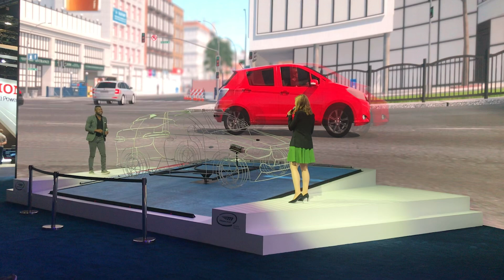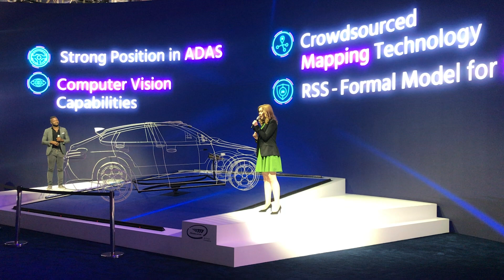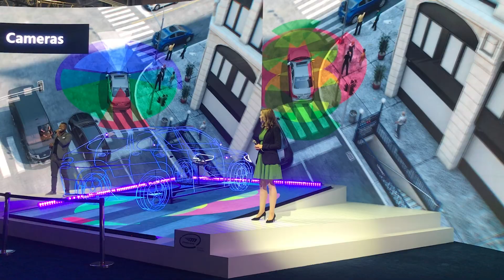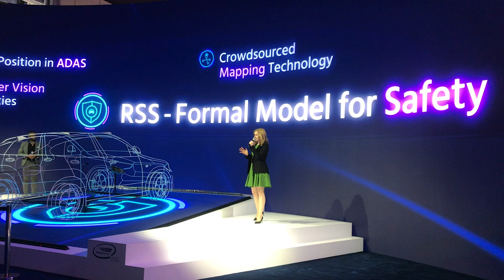Mobilize Technology | MAAS at CES 2020 /Best of CES 2020 - New Tech! SELF DRIVING WOW......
Mobility as a service (MaaS) is a relatively new concept, which holds the promise for a paradigm shift in the provision of urban mobility. The concept of MaaS is to use a single app to access and pay for various transport modes within a city or beyond; and the app will give options to allow a traveller to select the most suitable transport mode. The concept of MaaS is enabled by the current mass uptake of smartphones and social media as well ubiquitous internet connection. By studying current applications of MaaS in Europe and US conditions of operation of MaaS have been summarised. Based on the necessary conditions, a checklist has been developed for potential developers of MaaS to assess if they can implement MaaS in a city. This paper also discusses challenges of implementation of MaaS and their potential impacts on urban mobility and societal changes.

The transport industry around the world is facing a number of economic, social and environmental challenges at the local, regional and national levels. These include dealing with the impact of traffic congestion and associated costs, and addressing the needs of growing and aging populations, increased urbanisation, reduced funding and the need to meet sustainable targets.

CES2020 ROBOTAXI autonomes driving#bnbkids#CES#MAAS#mobilizetaxi#transportations#ADAS#NEWTECHNOLOGY#LATESTTECHNOLOGY#DISCOVERY#